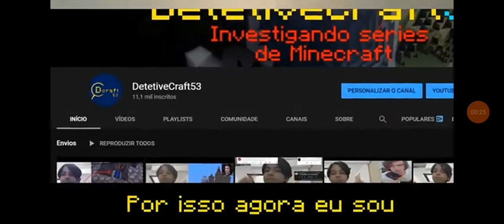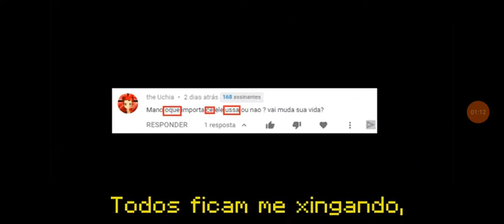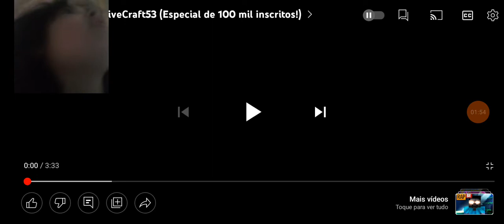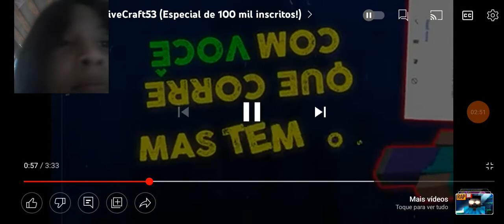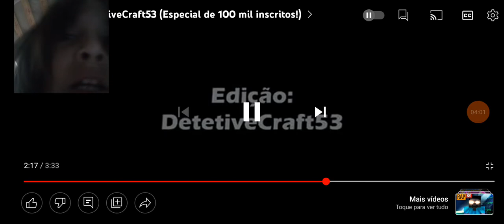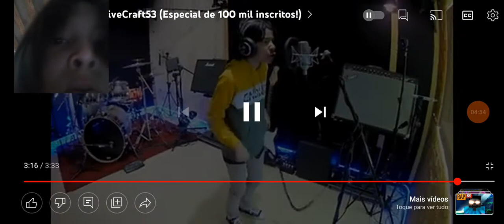reagindo musicas do